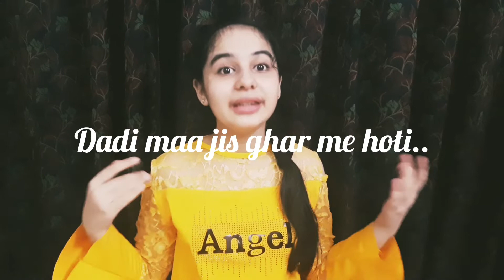Hindi kavita meri pyari dadi maa || hindi poem on meri dadi maa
short hindi poem/ kavita on meri pyari dadi maa.. self created, can be recited in hindi poem recitation competition